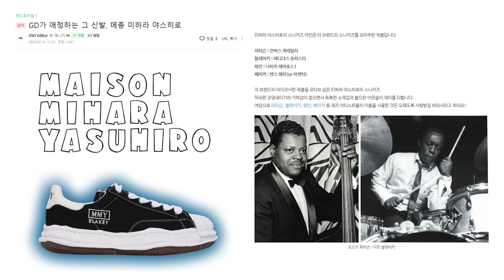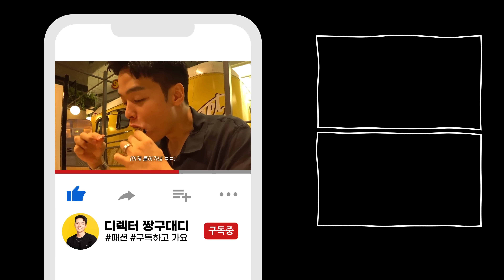지디가 애정하는 신발 심층 분석갑니다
📌타임라인
00:00 인트로
00:28 미하라 야스히로에 대한 설명
02:33 미하라 야스히로 블레이키 모델 리뷰
05:19 미하라 야스히로 피터슨 모델 리뷰
06:19 오마주 제품들과 비교
07:32 착화감 리뷰
09:51 마무리

- 편집: 편집자D
- 썸네일: 편집자D